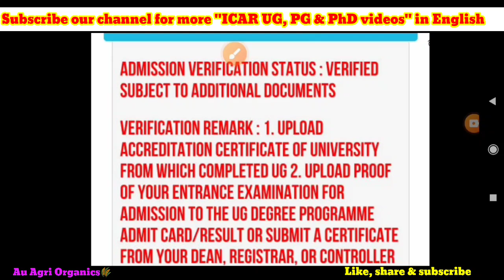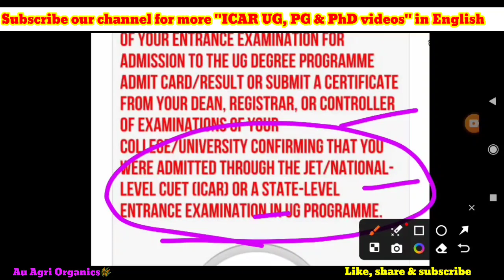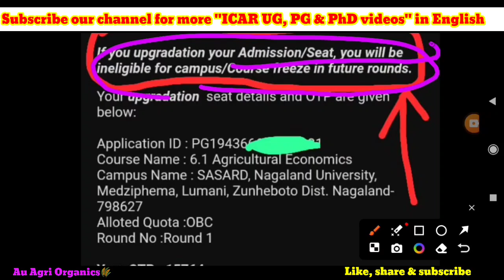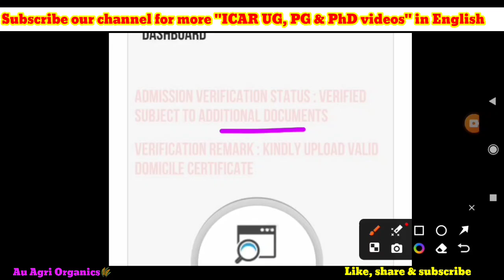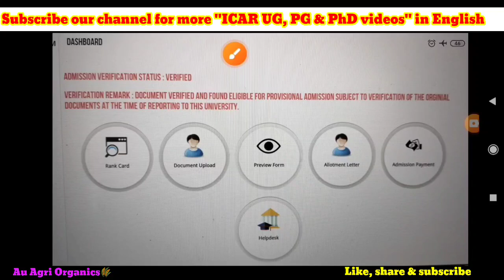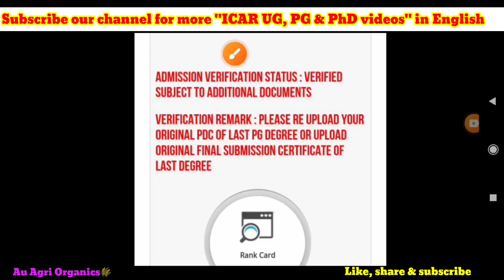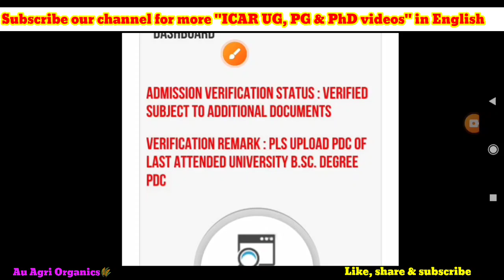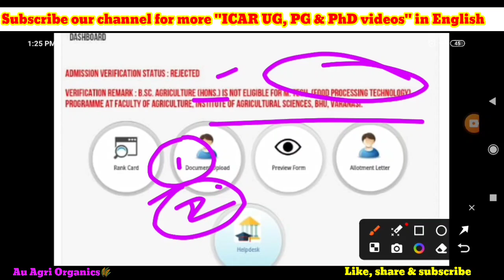🛑Problems 🛑 of ICAR PG & PhD document verification 2024 | 👿Rejected vs verified🥳